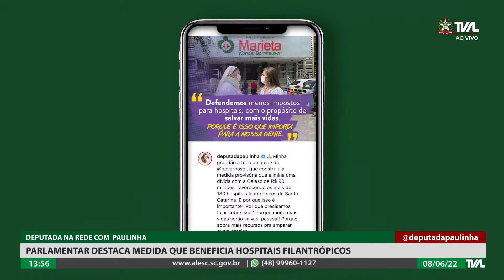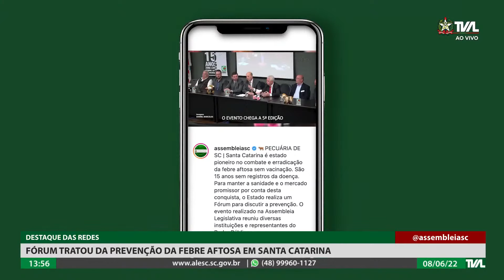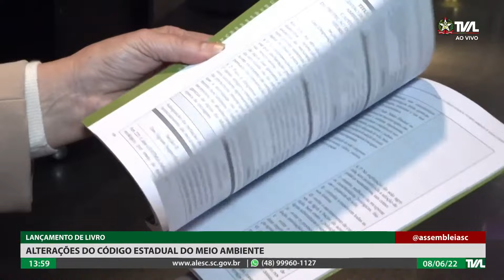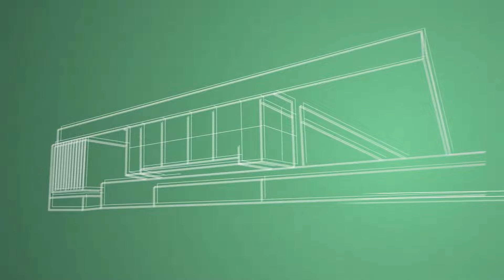Programa Conecta - 08/06/22